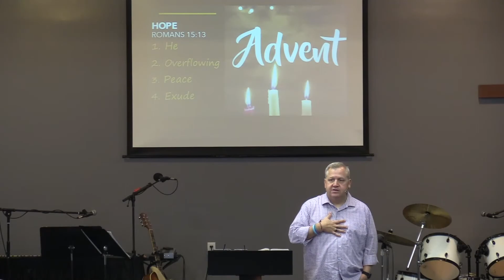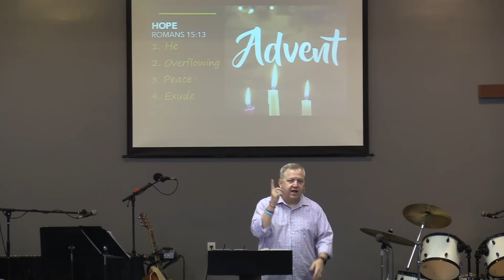20191201 Sunday -Hope- (Advent)